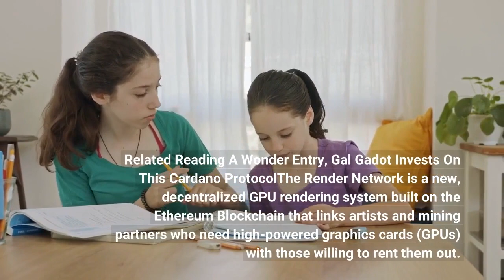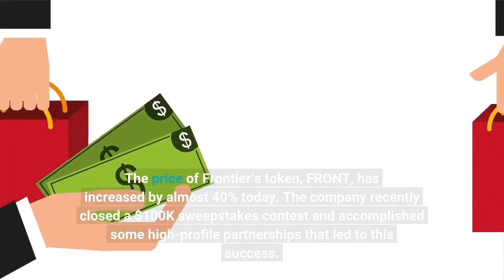Market Update Crypto Market Rebounds As Tech firms Boycott Russia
This morning, the crypto market registered gains, with most top 10 cryptocurrencies registering positive numbers over the past 24 hours. In a move to support Ukraine Apple has joined other major tech firms in Boycotting Russia. As a result, customers living there can no longer buy any of their products or make purchases via app store– including iPhones. The markets were in turmoil yesterday as fighting between Russia and Ukraine continued. Related Reading | Bitcoin Closes 1st Green Month After 3 Reds, What History Says May HappenThe markets will be watching closely today as Chairperson of the Federal Reserve Jerome Powell gives his bi-annual monetary policy update to Congress. The future trajectory for interest rates has been uncertain following recent events. Still, investor expectations may change soon enough, thanks in large part due to an upcoming report from ADP Non-Farm Employment Change. Bitcoin is up 1%, trading at $44,000. Ethereum’s value has also improved slightly – it was trading around 2% higher than before mid-day hours today. Cardano ranks ninth in terms of market cap right now but may fall outside the top 10 by tomorrow if its performance continues like recent days have shown us will happen. The leading cryptocurrency, Terra, continues its surge towards success. It has now climbed to #7 by market cap and is displaying impressive gains of 63%. Over the past week, a price spike in LUNA tokens made it the second-largest staked asset among all currencies passing Ethereum. The value of the NEAR token has rebounded sharply in recent days as demand for altcoins increases. At $11.43 per coin, it is trading about 56% higher than its lowest point this year and 22nd on Coinmarketcap rankings. Today’s rise brought its price up 9%, which ranked them inside the top 20. Today, there are some other gainers, including Fantom with 12% and THORChain at 17%. In addition, convex Finance has been on an impressive rise lately – it’s up 45 percent. The Anchor Protocol shows signs of stability, gaining 13% in just 24 hours. Related Reading | A Wonder Entry, Gal Gadot Invests On This Cardano ProtocolThe Render Network is a new, decentralized GPU rendering system built on the Ethereum Blockchain that links artists and mining partners who need high-powered graphics cards (GPUs) with those willing to rent them out. This has led it to appreciate by 16% today. The crypto community reacts positively to the news that the Dog-themed meme coin Floki Inu will be available on HUOBI. 19.40% in 24 hours. Huobi’s new listing of FET has caused the price to surge. The crypto is also accepting donations for Ukraine, adding a quarter worth of value since it happened. The price of Frontier’s token, FRONT, has increased by almost 40% today. The company recently closed a $100K sweepstakes contest and accomplished some high-profile partnerships that led to this success.